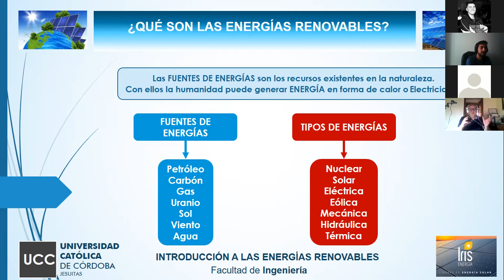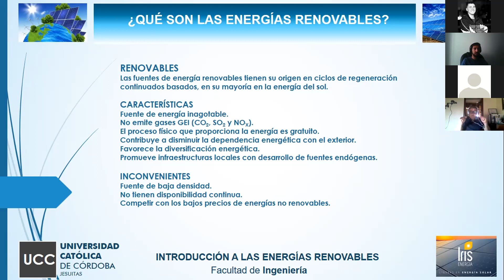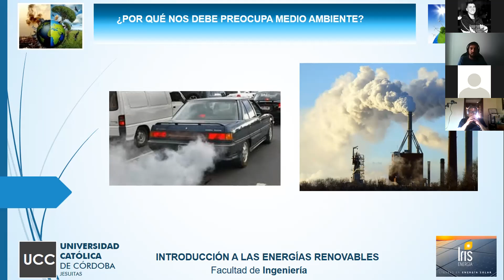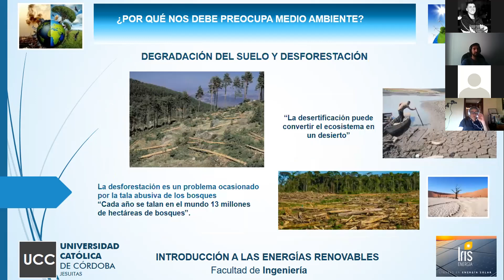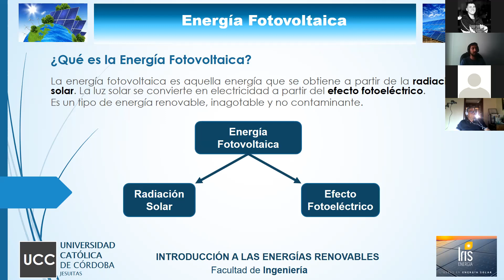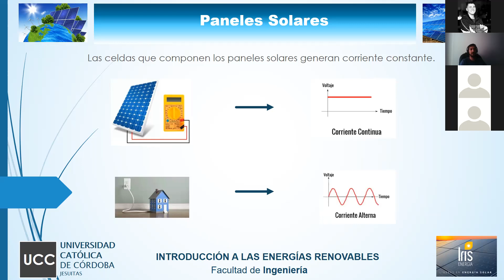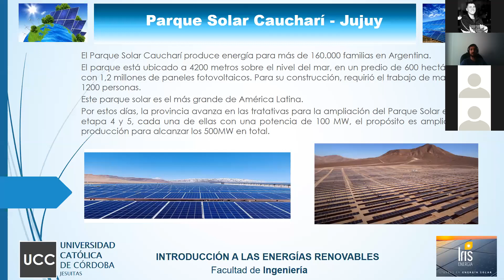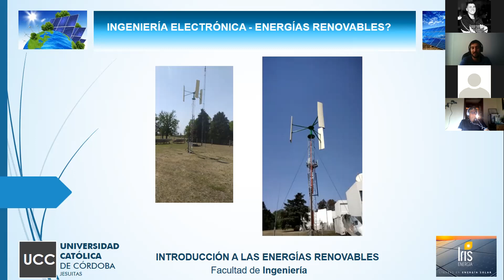Elegir Ingeniería, elegir innovación. Introducción a las Energías Renovables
Webinar con Iris Energía Inteligente